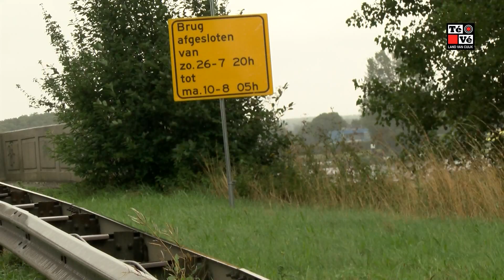Afsluiting John S. Thompsonbrug Grave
Van 27 juli tot 16 augustus is de desbetreffende brug in Grave afgesloten.